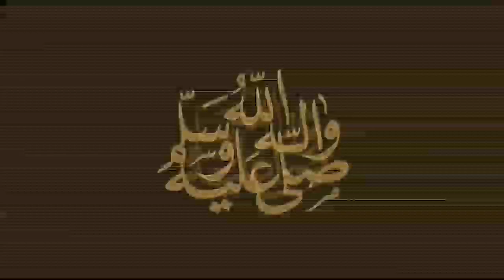LE JUGEMENT DE L'ISLAM SUR LE PLANNING FAMILIAL | DR MOUHAMMAD AHMAD LO H.A